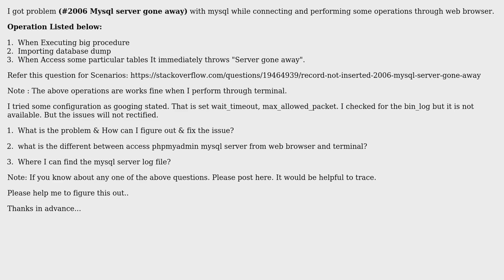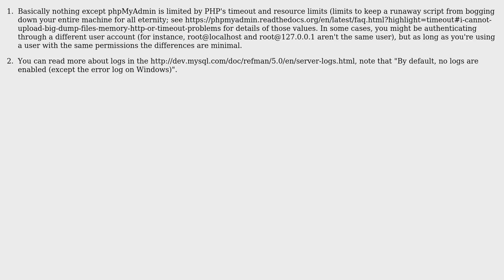Difference In Phpmyadmin Mysql web client and Terminal client (2 Solutions!!)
Difference In Phpmyadmin Mysql web client and Terminal client

With thanks & praise to God, and with thanks to the many people who have made this project possible! | Content (except music & images) licensed under CC BY-SA | Music | Images & others | With thanks to user Isaac Bennetch user Dhinakar and the Stack Exchange Network Trademarks are property of their respective owners. You are responsible for your own actions.